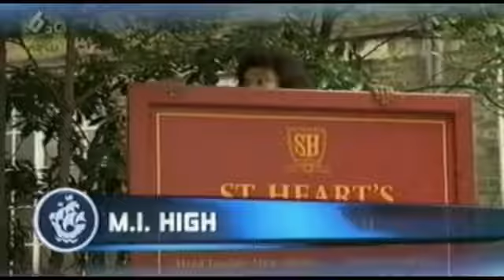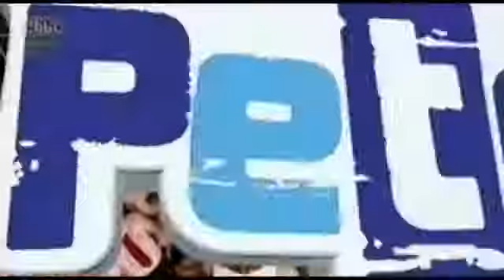Pro Disc Golfer Chris O'Brien on Live Blue Peter TV Show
Catch the Spirit's Chris O'Brien on live Blue Peter with two sons, Charlie and Joe showcasing Disc Golf with a speed putting World Record attempt. Shown of CBBC on January in 2014.